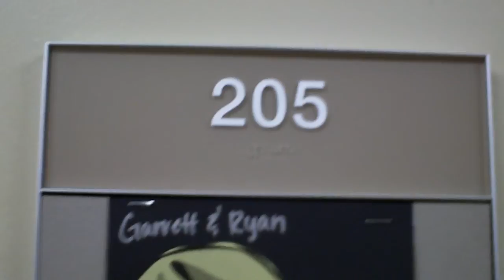Life in 205 - Paintballing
The Hudson Hall Engineering Thematic Community took a trip to Kingdom City, Missouri to go paintballing at Battle Creek Paintball. We brought the GoPro and the head mount. Enjoy this first person shooter paintball video.